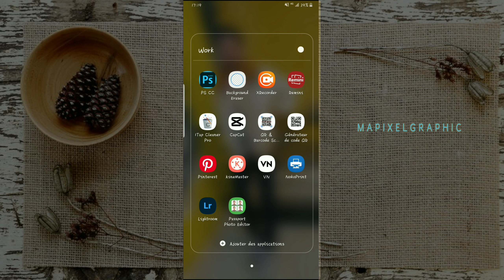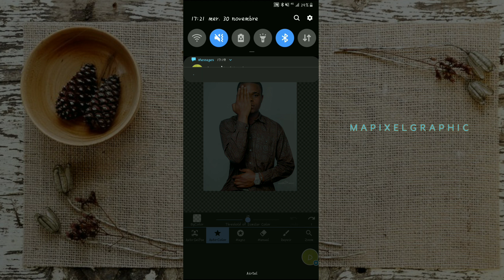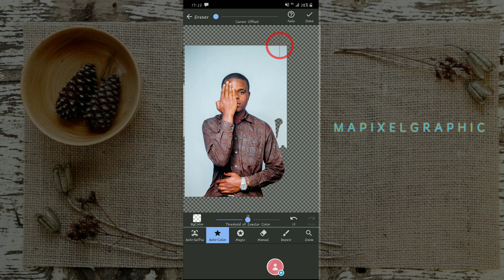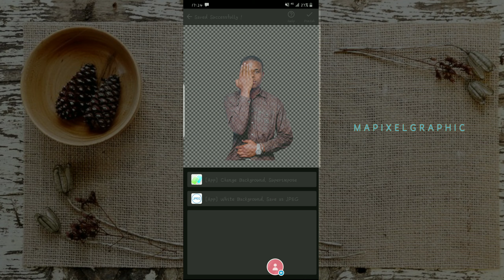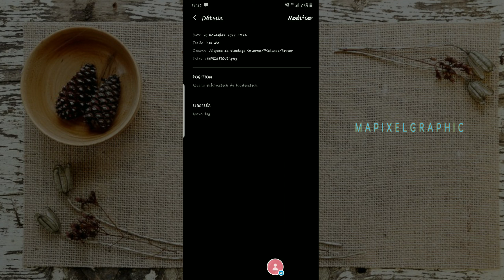comment bien DÉCOUPER UNE PHOTO POUR TES DESIGN !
Infographie et graphisme sur mobile / how to make flyer in your smartphone